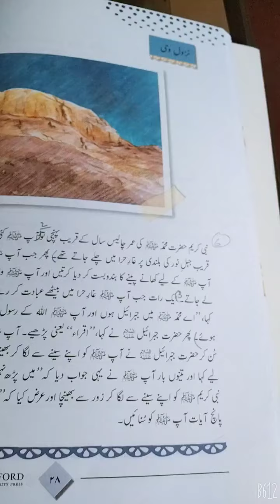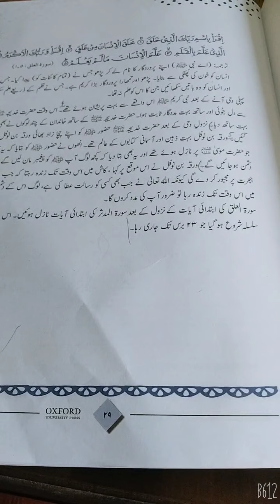class 4: islamiyat: lecture no 15 21/5/2021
نزولِ وحی